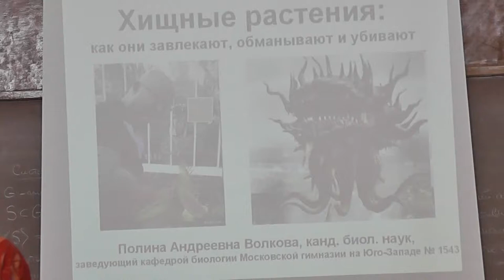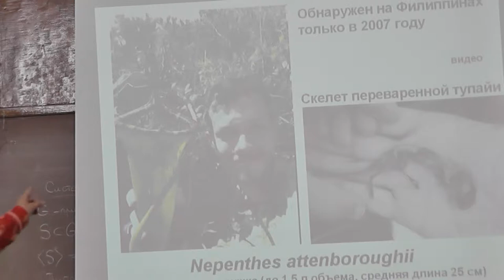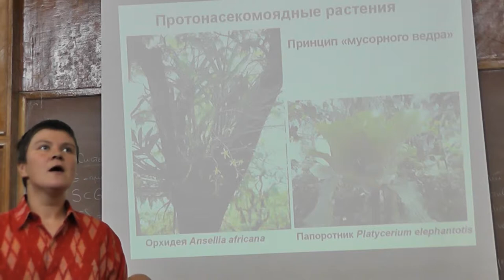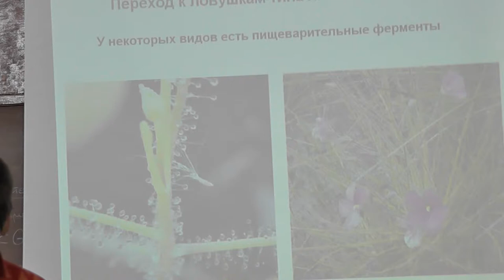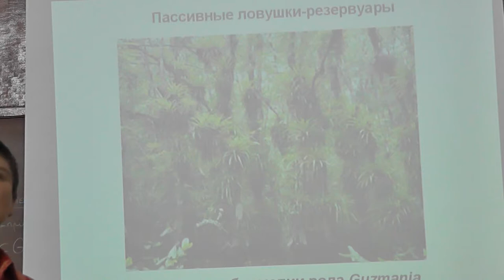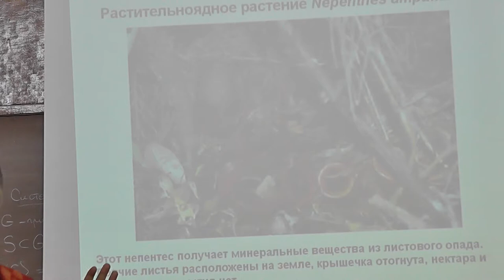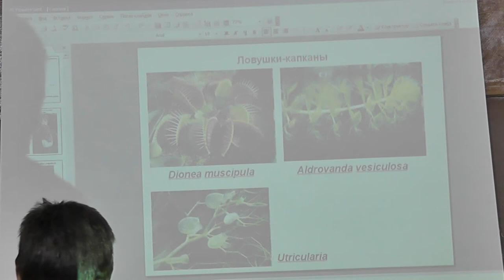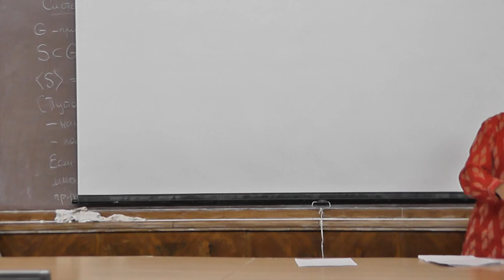12 Плотоядные растения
Полина Андреевна ВОЛКОВА — кандидат биологических наук, московская гимназия 1543.